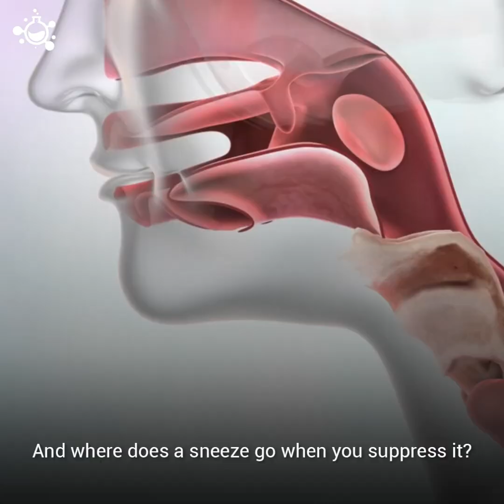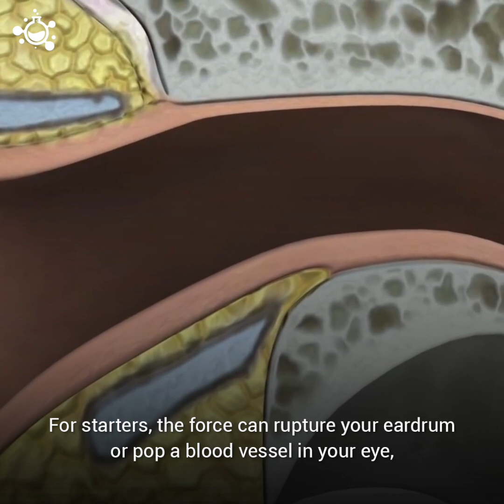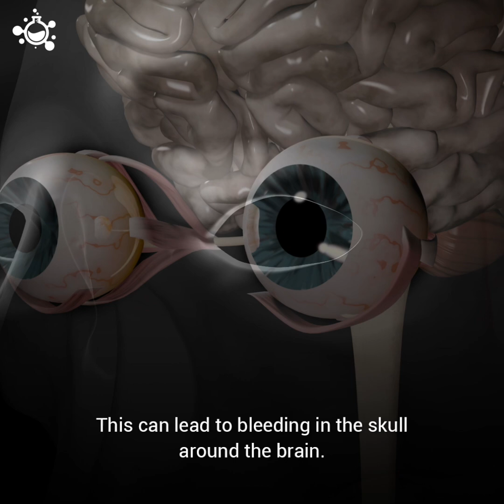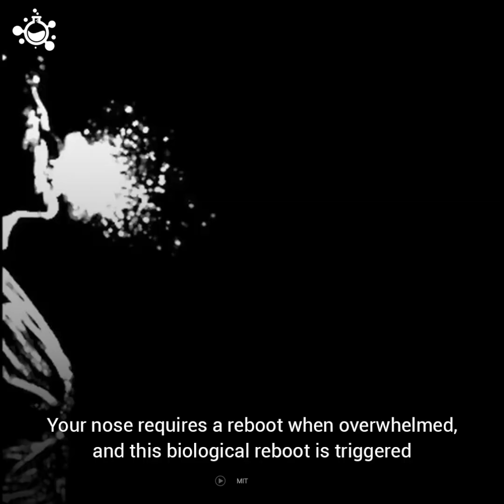Can Holding In a Sneeze Hurt You?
What happens when you hold in a sneeze?